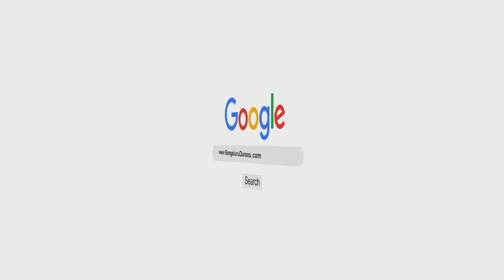Qalbi Sukoon Ke 10 Asbaab | Shaykh Abu Zaid Zameer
Speaker: Shaykh Abu Zaid Zameer

Topic: Qalbi Sukoon Ke 10 Asbaab

٠٠٠٠٠٠٠٠٠٠٠٠٠٠٠٠٠٠٠٠٠٠٠٠٠٠٠٠٠٠٠٠٠٠٠٠٠٠٠٠